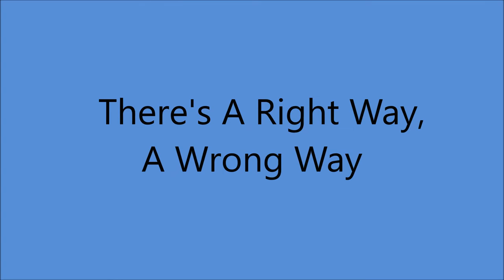Helen Carter - There's A Right Way, A Wrong Way [c.1951].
[Written by Stuart Hamblen]
        1st. Recorded 2 May 1950 by Stuart Hamblen    [unissued]
       Also         29 January  1951 by Leon McAuliffe
               and His Western Swing Band
                         31 January 1951 by Anita Carter

Issued on  Tennessee 774 B

Recorded Circa  April 1951  Tennessee Recording Studio, 4th. Ave., Nashville, TN -
Helen Carter [vcl duet], Bob Eaton [vcl duet/vcl solo]
 with Band

Helen Performed from 1937 to 1998
 Master of Accordion, Guitar and Mandolin